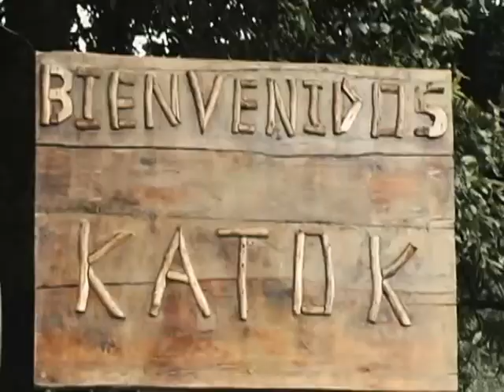Katok La Colina Feliz Fin de Semana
Katok La Colina Ubicado en el km 31.5 carretera a la Antigua Guatemala